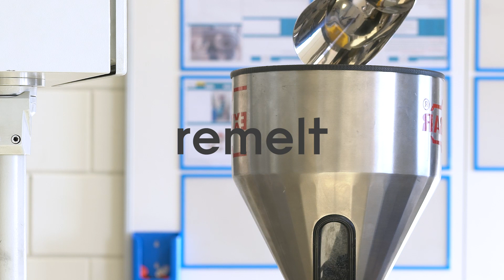Bliv mere bæredygtig med 3D print-teknologi fra Philips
Mød 3D print-teknologien med Philips og få dit første 3D-printede armatur! Læs mere her